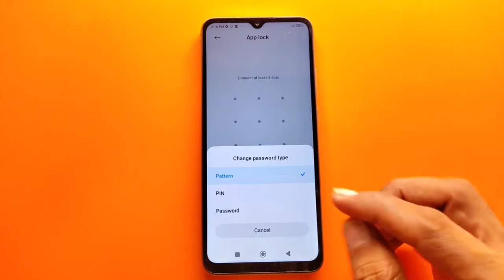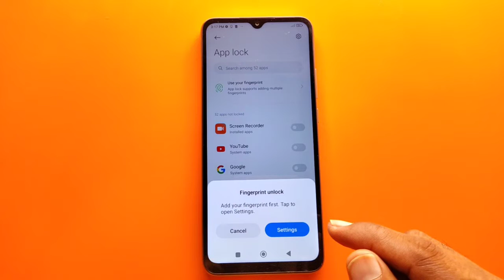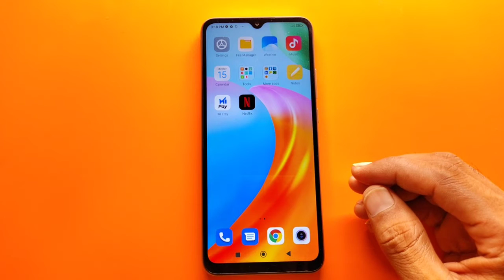Redmi 11 Prime me App Lock Kaise Kare, How to Set App Lock in Redmi 11 Prime 5G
Redmi 11 prime 5g app lock fingerprint setting